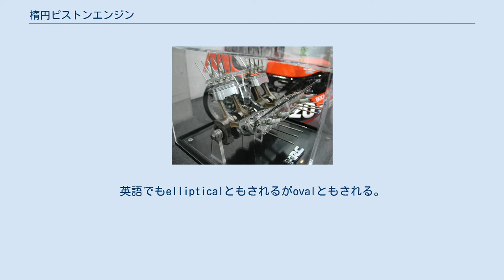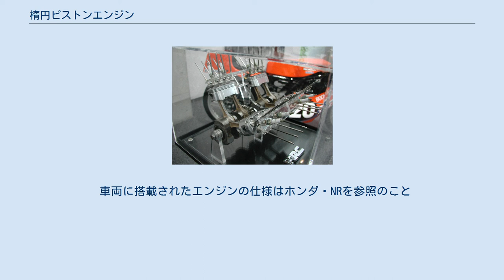楕円ピストンエンジン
楕円ピストンエンジンのピストン・クランクシャフトの周辺 楕円ピストンエンジン（だえんピストンエンジン）は、ピストンの形状が真円ではなくオーバルのレシプロエンジン。
ホンダによりレースで使用され、少量が市販化された。
 「楕円」と呼ばれているが、幾何学で定義するところの「楕円」ではない。
ロードレース世界選手権（開発当時WGP・現在MotoGP）及び耐久レース用のレーサーに使用されたエンジンでは長円状（2つの半円を直線で繋いだ陸上競技のトラックのような形状）であった（写真）。
市販されたホンダ・NRでは正規楕円包絡線形状（楕円の周上に、小円の中心を置き、小円を移動して形成される包絡線）に変更された。
英語でもellipticalともされるがovalともされる。
 楕円形ピストンとしては、ホンダのものが有名であるが、1920年代にトライアンフが実験的に単気筒エンジンを改造し作成したものを始め、1990年にはVWが楕円ピストンのディーゼルエンジンを公表するなど、多様なメーカが実験・開発を行っている。
 ホンダでは1970年代後半に当時のWGP・500ccクラスに復帰するに当たって各種のエンジン方式が検討された。
当時のホンダは市販車の2ストローク化に消極的で、公害問題にも関心が高まっていたことから、敢えて4ストロークで戦う方針が立てられた。
当時のレギュレーションでは自然吸気は4気筒まで、過給では2気筒250ccまでで、容易に高出力化が可能なターボ過給も検討されたが、過給気を冷却するためのインタークーラーや過給圧の過度な上昇を防ぐためのウェイストゲートなどのバイパスパイプ類といった補器類による重量増加、そして排気圧が高くなる高回転域でないとメリットになる高出力が発揮できないターボラグの存在など宿命的なレスポンスの問題もあり、自然吸気エンジンでの参戦が決定した。
 しかしながら、当時ホンダ社内でWGP復帰のための新規車開発チーム(NRブロック)の開発リーダーの福井威夫の指揮下で行われた開発作業は難航。
その理由は、当時のWGPのエンジンレギュレーションにあった。
 前述の通り、爆発回数が2ストロークの半分になる4ストロークで同等の出力を得るには、当時の2ストロークGPマシンの平均的な最大出力回転数の2倍にあたる2万rpmを壊れずに出せる超高回転エンジンにする必要があったのだが、最大気筒数は500ccクラスでも4気筒に制限されており、60年代に GP界を席巻したような「多気筒高回転エンジン路線」は実現不可能であり、またMotoGPクラス2002年シーズン開始当初のような4ストロークの排気量優遇措置もなかった。
 本田技術研究所の入交昭一郎は、ある日運転中に交通信号機を眺めていて楕円ピストンを着想し、8気筒のパフォーマンスを4気筒で実現する新型エンジンの開発に踏み切ったという。
 ホンダで、楕円ピストンを採用したエンジンはV型4気筒ながらも、1気筒当りバルブは吸気、排気とも4本ずつ、点火プラグ2本、コネクティングロッドが2本と、V型8気筒の隣接する2気筒同士を繋き合わせた格好である。
ピストンとシリンダーの形状は前述のように長円形で、後に市販化に当たって正規楕円包絡線形状に変更された。
これは長円形では円周から直線部への移行点で曲率が不連続に変化するため、加工誤差を生じやすく量産化が困難だったためで、市販車ではNC制御の自動機械加工とされ、別体シリンダーと共に互換性が保証されている。
 ピストンリングが開発の焦点であり、初期には非常に難航した。
レース車両では最終的に当初予定の約2万rpmを達成したものの、信頼性と耐久性の欠如に終始悩まされた。
一方、独特の気筒形状から混合気のタンブル流（縦の渦流）が安定的かつ強力に生成され、体積効率が高く火炎伝播も良好で、超ショートストロークで超高回転・高出力を実現しつつも、異例にパワーバンドが広く取れることが明らかになった。
 しかし関連特許をホンダが固めてしまったため、不公平を憂慮したFIAによってレギュレーション上規制を受け、F1に続いてMotoGPでの使用も2007年から禁止された。
高性能が発揮できる反面、生産コストが膨大になることから、レース活動終了後に少量市販された高級二輪車NRを除き、四輪車も含め市販車への投入は見送られたままになっている。
 車両に搭載されたエンジンの仕様はホンダ・NRを参照のこと